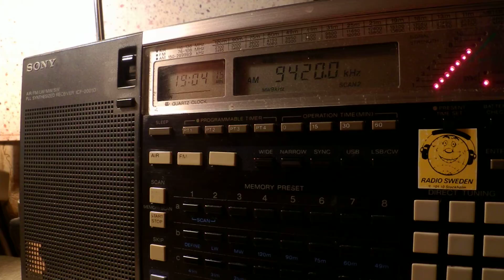08 10 2015 Voice of Greece in Greek to WeEu 1901 only on 9420 Avlis